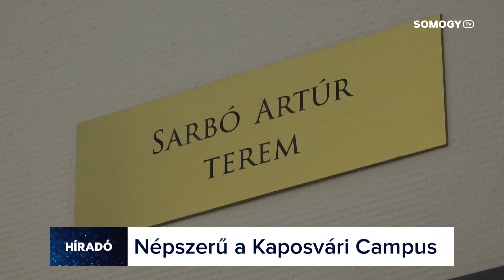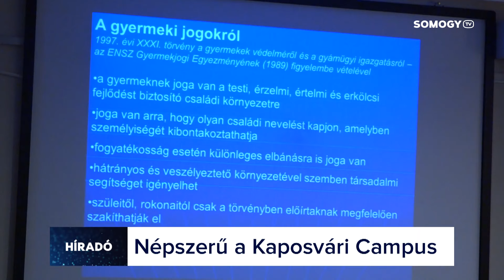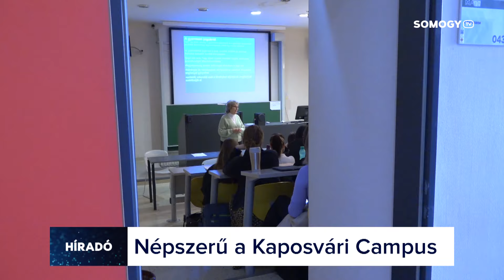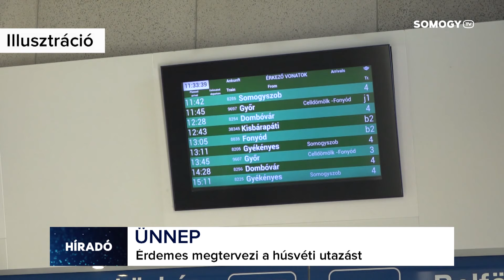Somogy TV - Híradó - 2024.03.28.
Mai Híradónk tartalmából:
- HAJÓZÁS - Két-két új komppal és hajóval indult a balatoni szezon.
- FELVÉTELI - Népszerűek a pedagógiai képzések a MATE Kaposvari Campusan.
- COMPUR - 30 fotós képei a tárlaton.